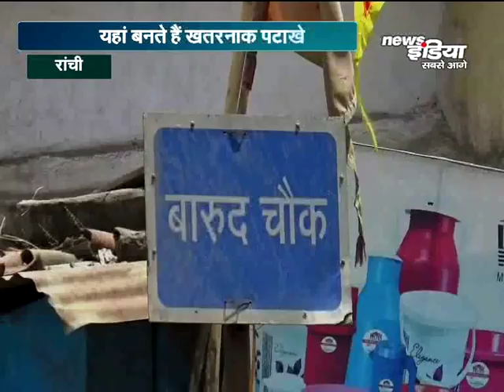बारुद पर बैठा " एक चौक "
रांची की तंग गलियों में पटाखों की दुकाने संचालित हैं,,, जिससे यहां से गुजरना और किसी आपातकालीन समस्या के समय आम जनता को परेशानी झेलनी पड़ सकती है और जानमाल के नुकसान का खतरा बना रहता है,,,,, जिसके मद्देनजर रांची एसडीओ भोर सिंह यादव ने धारा 144 के तहत सभी पटाखे दुकानों को 10 दिनों के भीतर यानी आगामी पांच मई तक हटाने के सख्त निर्देश जारी किये हैं.